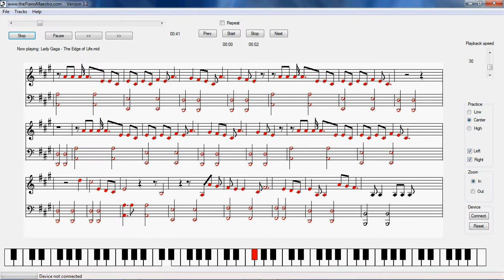Learn to play on piano - The Edge of Life by Lady Gaga